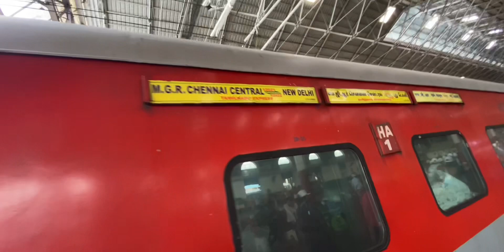POHCH GAYE CHENNAI ME | 4 Log GUM GAYE STATION PE 😱